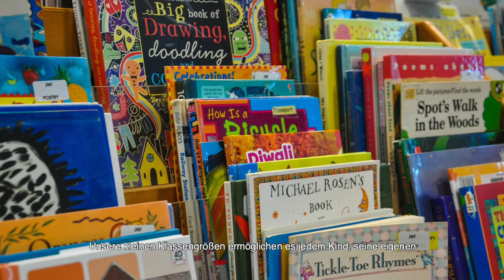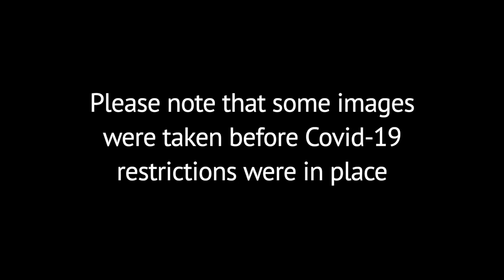The Magic of GSIS